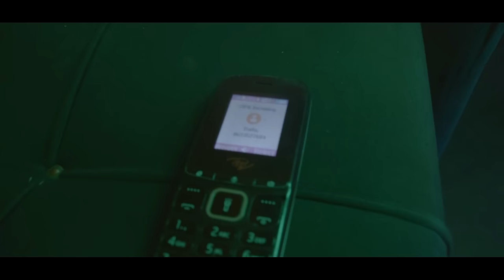Kasi Full Movie 2023| Swahili movie - Bongo movie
@Actionplusmov Action - A jealous of love cause a very huge problem between man and his woman, watch this full free YouTube movie - Benroyal original movie olso you may watch